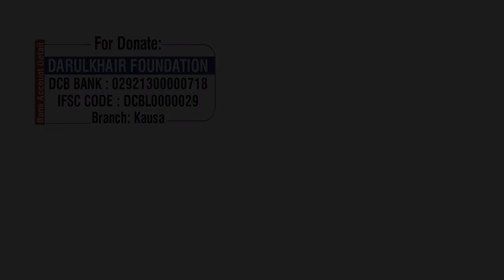Ghar Mein Etekaaf By Shaikh Shamim Ahmed Abdul Haleem Madani